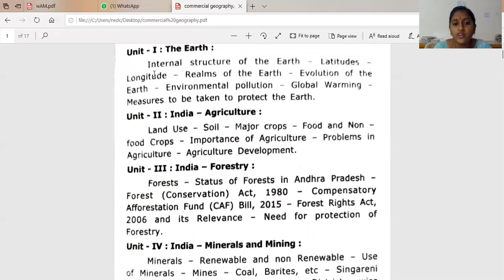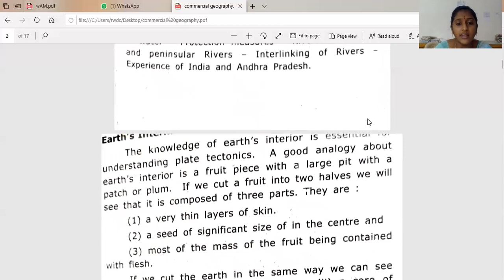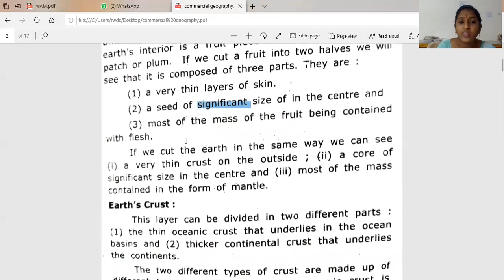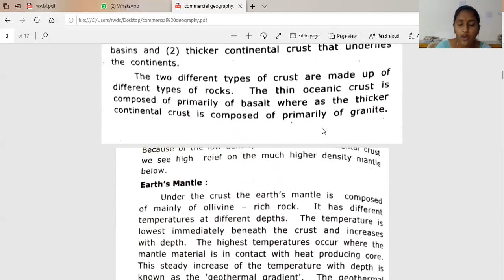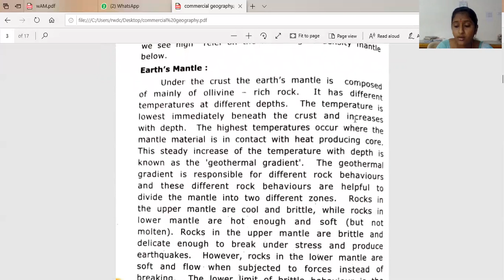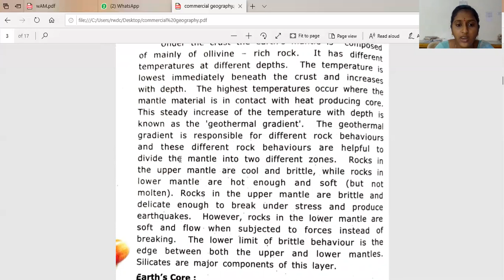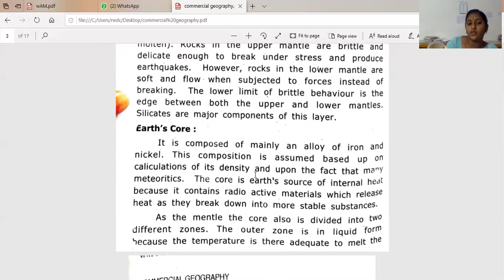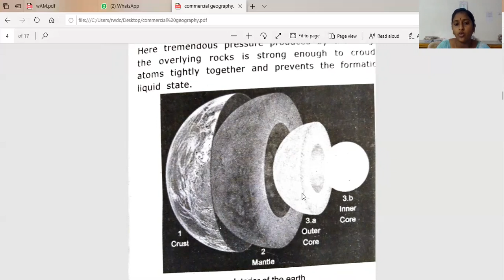TOPIC -1 COMMERCIAL GEOGRAPHY - INTERNAL STRUCTURE OF THE EARTH for III B.Com Gen & Ca by Monica